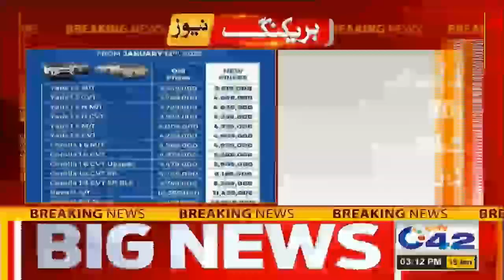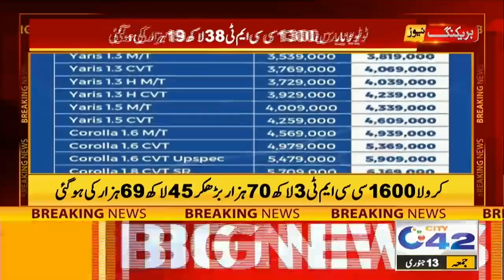بریکنگ نیوز ! گاڑیوں کی قیمتوں میں 13 لاکھ روپے تک اضافہ